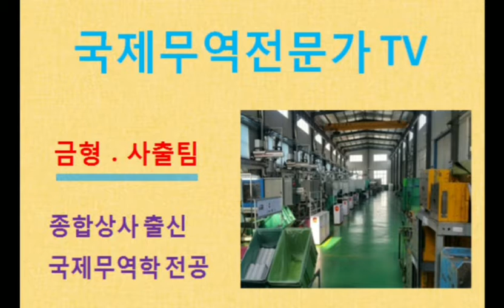국제무역전문가 사업 (금형.사출.비철금속가공.구매대행,중국지사대행) 소개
국제무역학 전공과 종합상사 출신인 국제무역전문가가  지구촌 공장에서 만드는 다양한 기계류와 일반 상품 류를 제조하여 수출하고 신 시장개척, 구매대행, 해외지사 업무 대행, 해외 무역 창업 자문도 지원하며 바이어들과 소통하는  일상을  소개합니다

국제무역상사 맨과 인맥을 쌓아 보세요? 당신의 국제무역사업과  감각이 생기며 국제무역전문가 TV 구독자들과 국제무역 정보를 공유하고 교류하게 됩니다 (인맥 쌓기는 구독으로 부터 시작 됩니다)

구독자들과 수출입하는 관련 제품 영상을 공유하며 생활 속 상품에 대한 궁금증을 해결해 드립니다

국제무역전문가 사업 (금형.사출.비철금속가공.구매대행, 중국지사대행) 을 소개 합니다

기타 문의는 아래의 연락처로 문의 주십시요
    kakatalk : womanshopcom
                       womanshop
    wechat   : womanshopcom